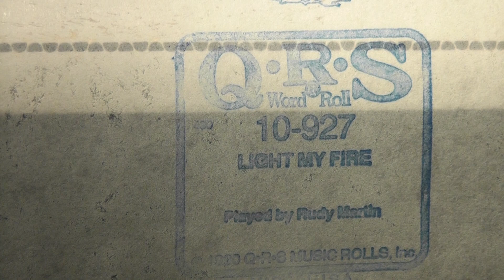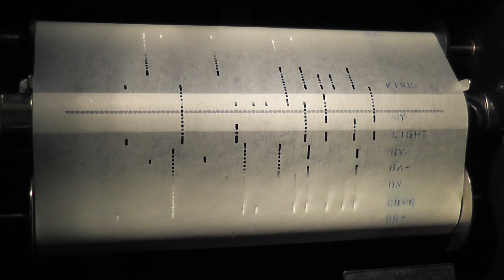Hip '60s Hits On The Player Piano - LIGHT MY FIRE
Here is a great player piano rendition of The Doors classic rock hit "Light My Fire" played by Rudy Martin and issued as QRS 10-927.  A number 1 hit in 1967.